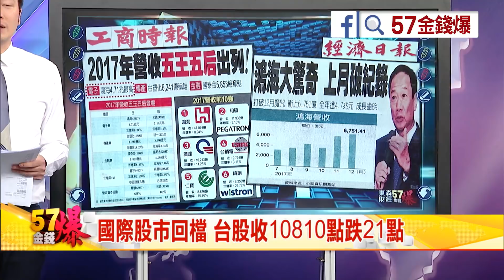57金錢爆預告 2018-0111 台股慢性病？鴻海有三高！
※台股慢性病？鴻海有三高！
※大陸假作真時真亦假！美國最大債主說了算！？

來    賓：
股市分析師         陳雨農